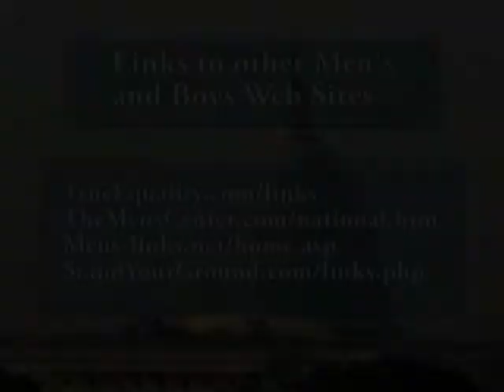Matt O'Connor's USA speech Part 3, 14th July 2007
Matt O'Connor details the journey of Fathers 4 Justice and lampoons, blasts and
ridicules Judges, the system, the government, FNF and even his own wardrobe
in this self-deprecating, humorous and controversial speech given largely
without the aid of notes and written in just twenty minutes flat.